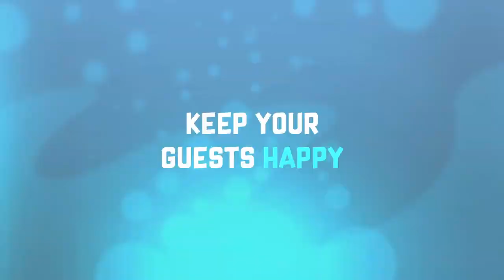Megaquarium is out now on PS4, Xbox One, and Nintendo Switch! | Megaquarium console trailer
Megaquarium is a tycoon game all about fish! Imagine Theme Park or Zoo Tycoon but with way more aquarium fish to look after. Keep your customers happy by expanding the Megaquarium fish list and building more impressive fish tanks. Megaqarium is the aquarium simulator of your dreams!

After lots of positive reviews on PC via Steam, Megaquarium is now out on PS4, Xbox One, and Nintendo Switch. Get ready to wow your Megaquarium visitors with a range of rays, crustaceans, sharks, and eels! Make sure you recruit and manage your staff, meet the needs of each fish, and ensure different species can cohabit peacefully.

Watch the Megaquarium trailer to see the Megaquarium gameplay on PS4, Xbox One, and Nintendo Switch.

Find out more about Megaquarium and sign up to get exclusive news and information